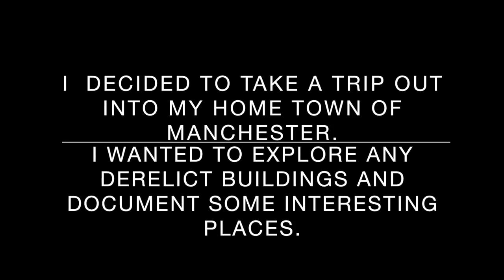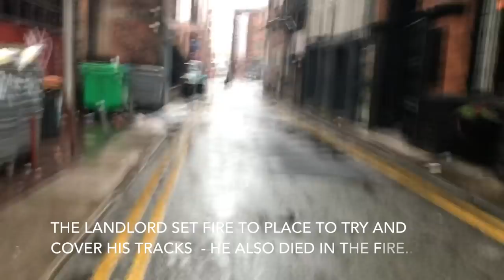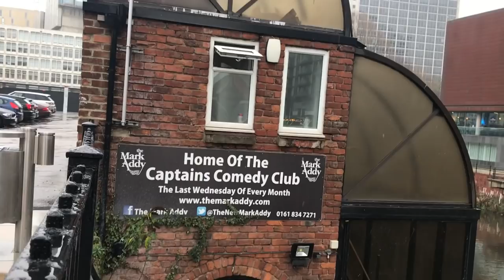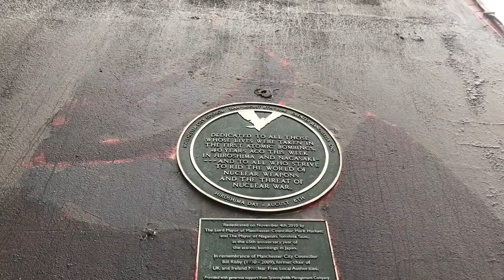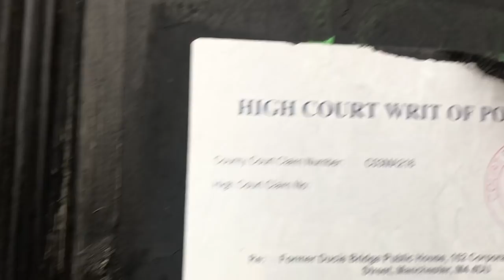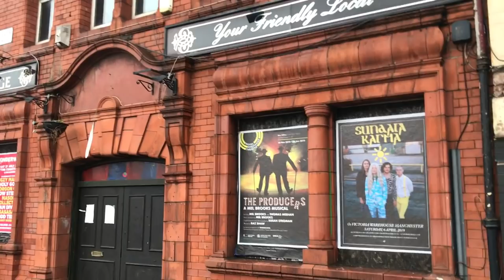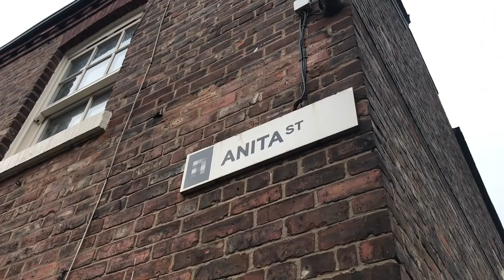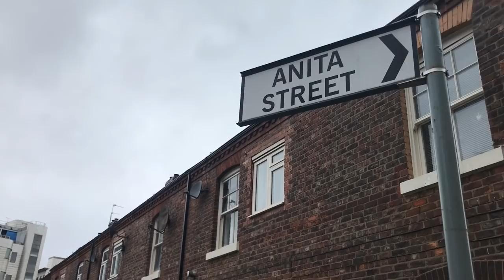DAFT MONKEY - EXPLORING MANCHESTER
On this weeks venture I planned to go to Manchester with no where in particular and try to explore some abandoned places and also document some of Manchesters hidden gems! Unfortunately I couldn't gain access into any of the buildings I wanted to explore but I did try my best to document them and got as close as I possibly could. The highlight of the whole trip for me was Anita Street. Anita Street is a row of terreced houses right in the middle of Manchester.